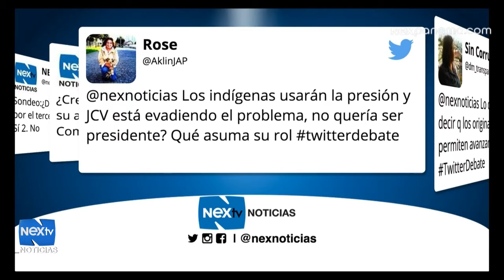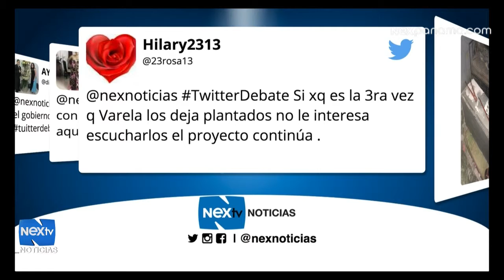Segundo bloque de redes sociales 24 de Julio 2015